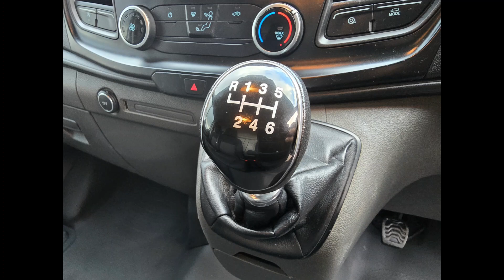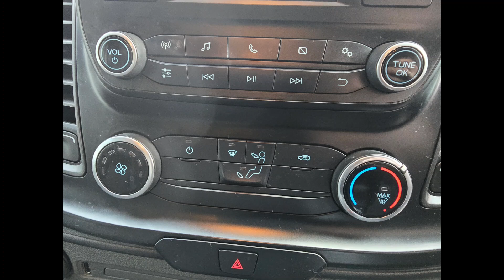FG69VJJ Ford Transit Custom 2.0 300 Leader Euro 6 with 104 bhp in White on 44K + FSH + Stills 4K